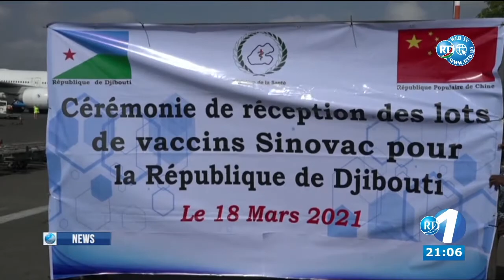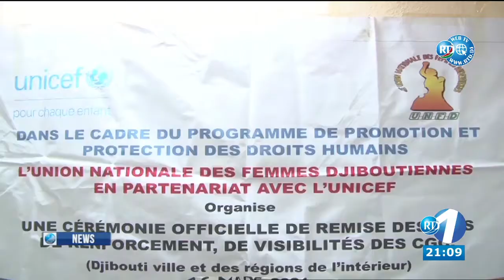Journal en Anglais du 18/03/2021